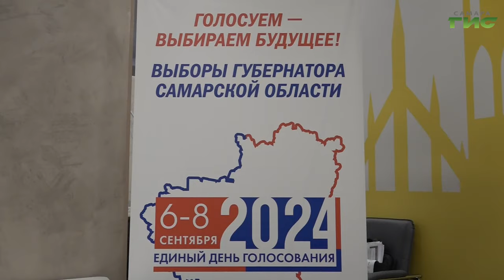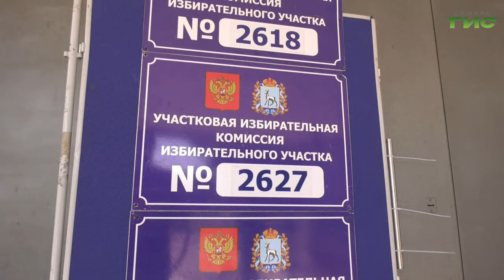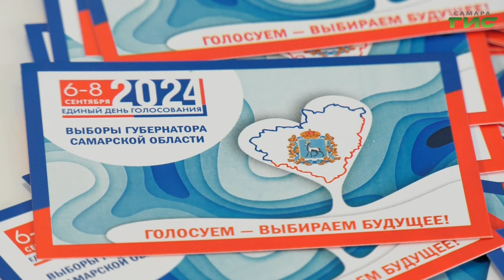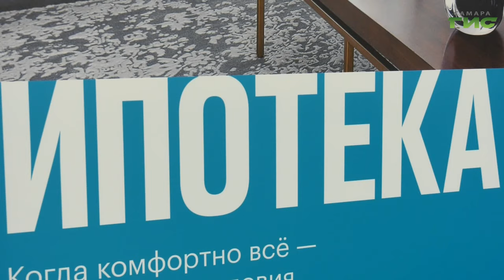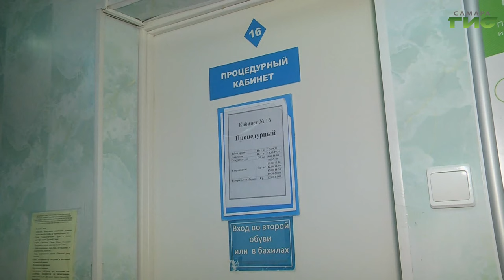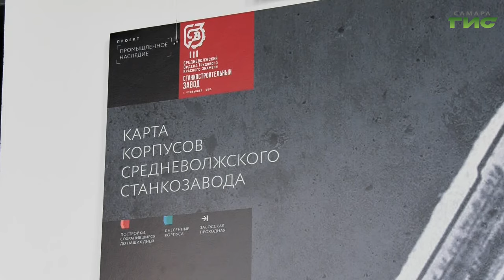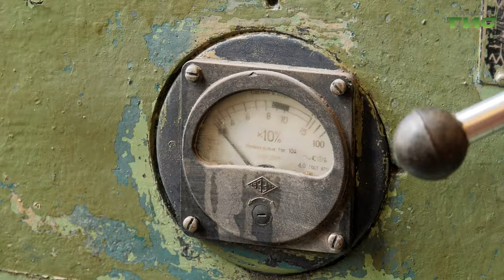"События" от 07.09.2024 (день)